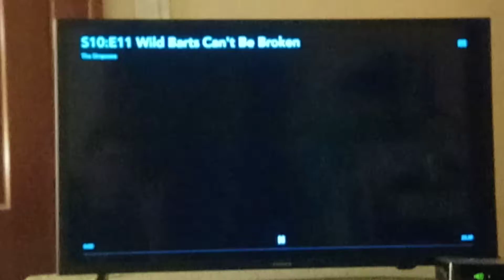The Simpsons Season 10 Theme Song Intro 🎶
From Season 10 of The Simpsons.